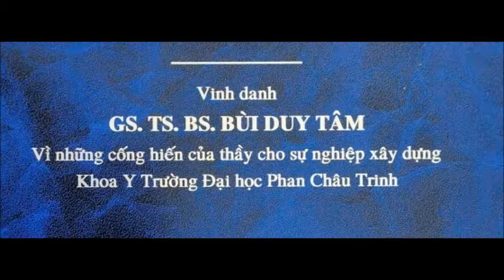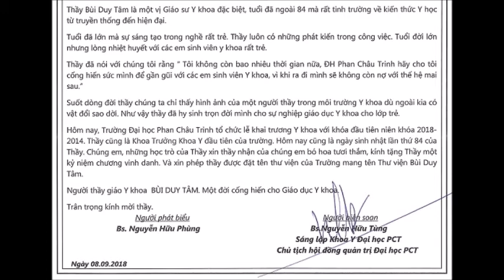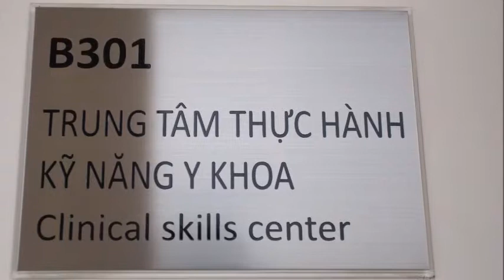Movie Slide Show Lễ Khai Giảng Đại Học Y Khoa PCTU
Tôi đã dạy sinh viên khóa đầu trong thời gian hai tháng (tháng 9 & 10) biết:
   @ Lấy Bệnh Sử (History Taking), Khám Bệnh (Physical Examination, dùng texbook của Bates), Chẩn Đoán & Xử Lý (Assessment & Plan). Khá thông thạo Neuro-exam (kể cả 12 cặp Cranial Nerves).
   @ Xử dụng các y cụ (Medical Instruments):Stethoscope nghe Tim nghe Phổi, Pharyngoscope (xem họng), Otoscope (soi tai), Nasal Speculum (soi mũi), Ophtalmoscope (xem đáy mắt), Tunning Fork, Reflex Hammer, Oximeter (đo O2 Saturation%), Spirometry đo FEV1/FVC để phân biệt obstructrive/restrictive pulmonary diseases và làm EKG.
   @  Đọc và Giải Thích (Interpretation): CBC, Urinalysis, Basic Metabolic Panel (Chức Năng Thận, Gan, Mỡ máu, Đường máu, Điện Giải,...) và khá thông thạo cách đọc EKG (dùng text book Dubin).
   @ Thực Tập Lâm Sàng (Clinical Practice) tại Teaching Hospital Tâm Trí: Đã được khám và làm Bệnh Sử Bệnh Án cho những ca bệnh: Đái Tháo Đường (Diabetes mellitus Type 1/2),  Latent Autoimmune Diabetes Mellitus of Adults (LADA), HTN, Dengue Fever (Sốt Xuất Huyết), Tim Đập Nhanh Nhịp Soang ( Sinus tachycardia). Hypokaliemia ( K thấp), Asthma, COPD, Bronchitis, Pneumonia,  Sỏi Thận Ứ Nước (Kidney Stone with Hydronephrosis), Atopic Dermatitis, Viêm Bọng Đái (Cystitis),...
  @ Các kỹ năng Điều Dưỡng và Phẫu Thuật tại giảng đường và Skillslab (local anesthesia, cắt da, buộc chỉ, kẹp máu chảy và khâu và vết thương).
   @ Bắt đầu trực gác bệnh viện (mỗi sinh viên trực gác 2 đêm mỗi tháng tại BV Tâm Trí Đà Nẵng và mỗi tuần một lần tại BV Quảng Nam để thực hành các kỹ năng điều dưỡng và tiểu phẫu thuật).
   @ Cuối tuần Thày Trò đi du ngoạn các thắng cảnh quanh vùng Quảng Nam Hội An để gây Tình Thầy Trò, Tình Yêu Quê Hương và để cho sinh viên có dịp giao tiếp tiếng Anh với các giáo sư Hoa Kỳ.
   @ Nhưng quan trọng nhất là phần sửa đổi con người để có Nhân Cách & Liêm Sỉ của Kẻ Sĩ (tôi cố gắng uốn nắn sinh viên từng cái ăn nói, đứng ngồi và trong mọi hành xử).

Bùi Duy Tâm